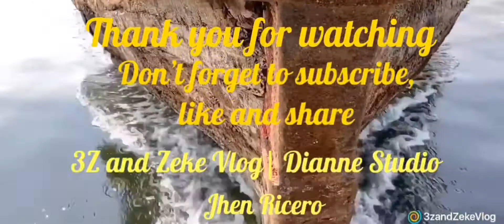PLACE TO VISIT IN DUBAI I Abra Boating Experience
Meeting my fellow youtuber Dianne Studio and Jhen Ricero.  Our Abra boating experience a place must visit i Dubai.

Musician: @iksonmusic